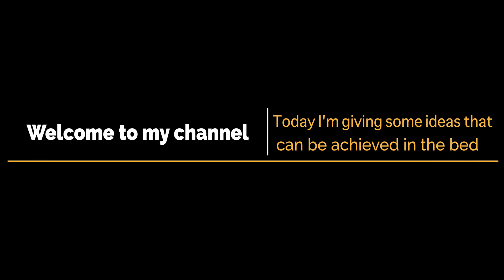How a paraplegic gets stretching in bed - Bed push ups, Toe socks to avoid skin break off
Hello all, this video gives inside ideas of how to start a good day fully prepared as a paraplegic.
Very basic and simple thing - but makes a big difference.

Stretching - this is very important for any wheelchair user. Long sleeping overnight and prolong seating in the wheelchair makes the paralysed muscles more inflexible and stiffness; therefore we need a proper stretching techniques for lower limbs flexibility in order to maintain optimum range of movement.

Bed push ups - this exercise boosts up energy for the day.
The benefits:
1. Builds effective upper body strength.
2. Improves blood circulation.
3. Provides a vital stretching to the whole front body parts.
4. Gives an essential pressure relief around the back passage area.
This can be done on plinth (medical flexible bed) as well if you have one.

Toe socks - After paralysed, we need to keep inspecting our skins particularly around seating (back passage) area and feet.
The prolonged seating causes body fluids to go down and pool up around lower feet to swell up.
The swelling up makes the toes sticking tightly and that's when the moisture builds up then that leads pressure sores between the toes which cause skin break off. If we're not careful then this leads to serious problems and takes long time to heal.
In my experience the toe socks became really useful to avoid this problem.

It may not work for everyone, however you can try for yourself if you came a cross with the same sort of problem including for those with able-bodied people.
Your best bet to finding the toe socks is - amazon.

I hope this video gives some ideas if you're concerned.